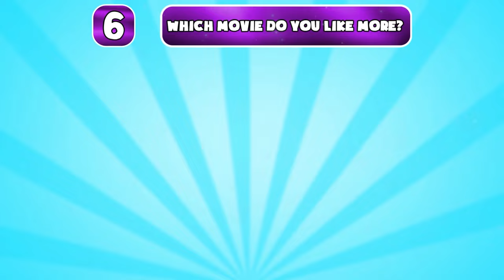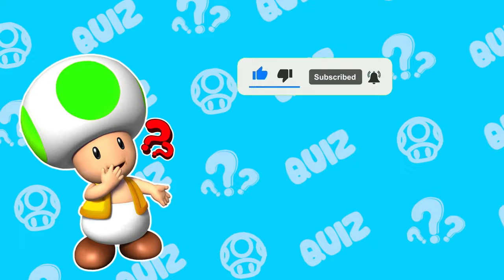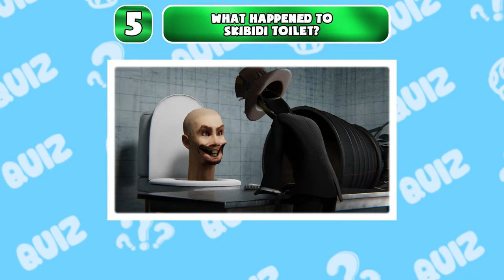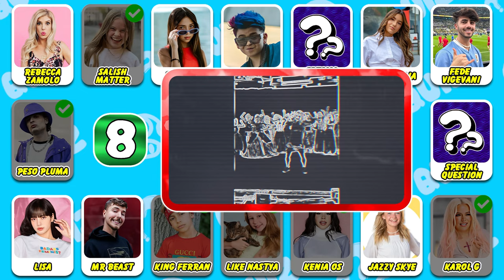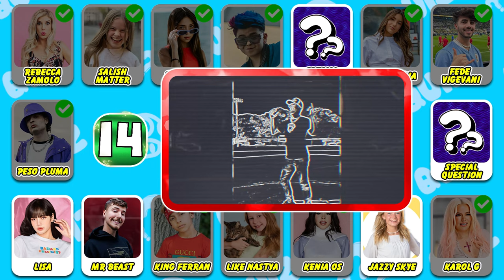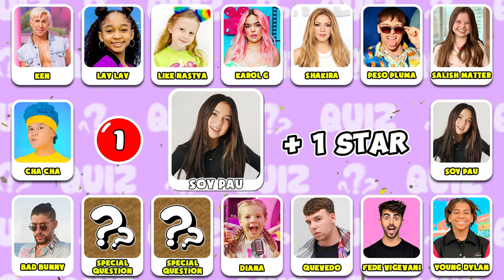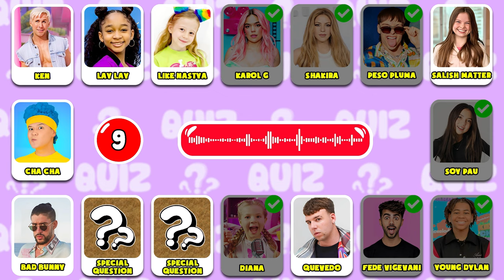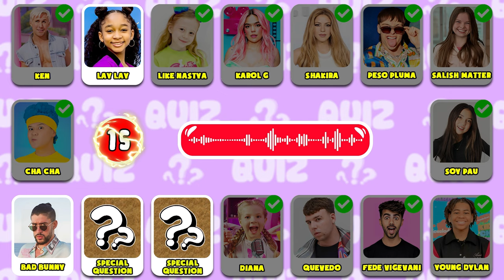Guess Who's Singing🎤🎙️🎶| Disney Song Quiz Challenge | Snow White, Kung Fu 4, Elsa, Spider Man, Moana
Welcome to  Amazing Quiz! Hello everyone. Welcome to Amazing Quiz Channel. How are you? Today, we give you an enjoyable challenge: Guess Who's Singing🎤🎙️🎶| Disney Song Quiz Challenge | Snow White, Kung Fu 4, Elsa, Spider Man, Moana. Each correct answer you will get 1 star. If all answers are correct, you will get 18 stars. Are you ready? Let's go.